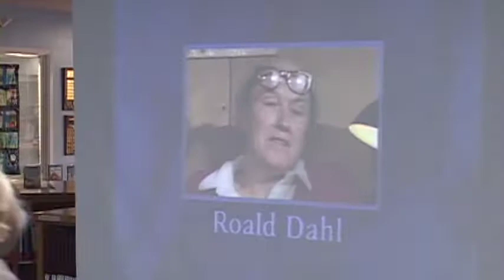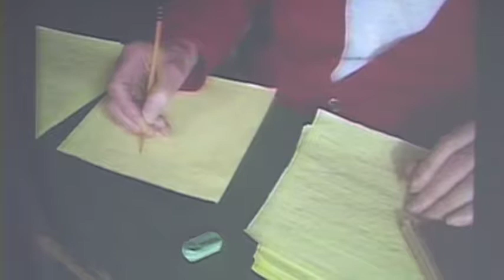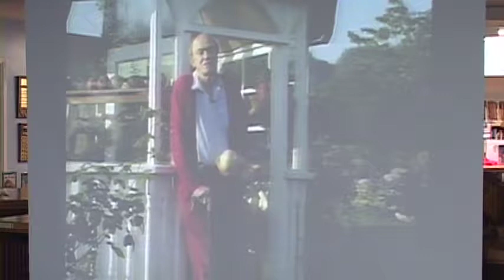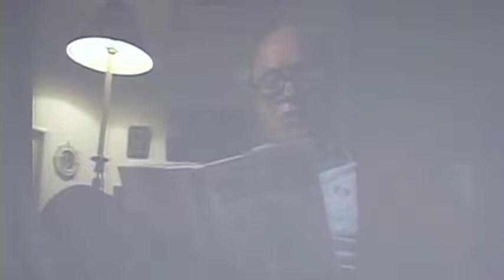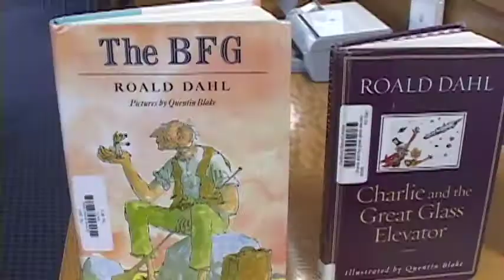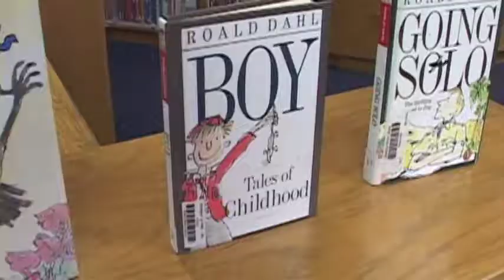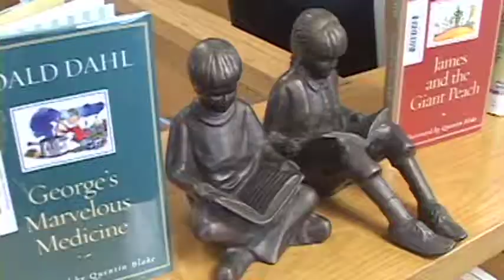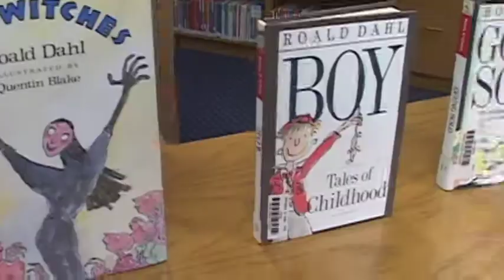Lucy Dahl Visits the Third Grade!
Roald Dahl's daughter, Lucy, answers questions from third grade students in 2013.